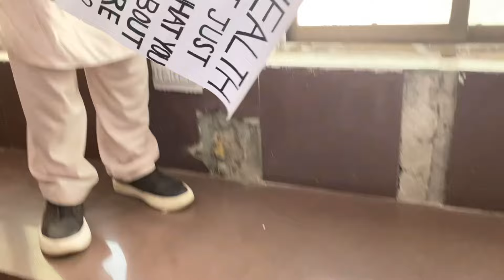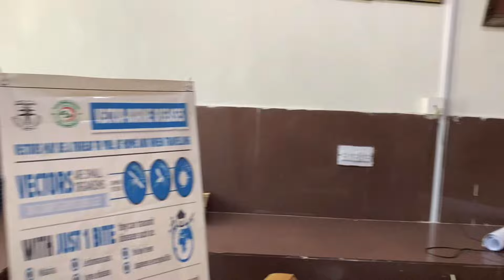A day in my medical College